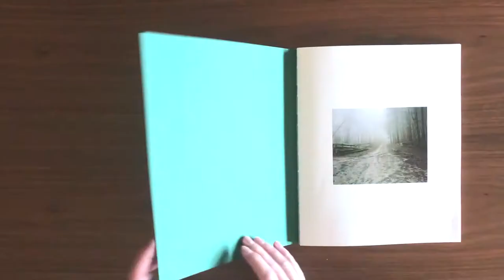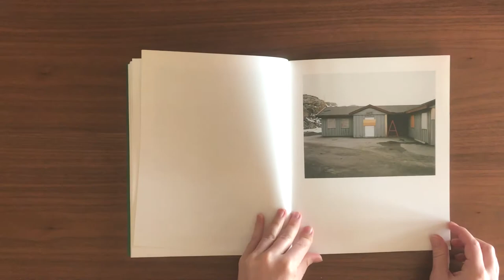Matteo Di Giovanni, "I wish the world was even", Artphilein Editions 2019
"To look at the world through the eyes of Matteo means, in the first place, to be always immersed in the landscape, and to see it flowing along the sides of the road.
We are then driven outside to face the journey. We learn to take a certain distance from what appears in front of us. Neither too far nor too close. A sort of safety distance that takes in a rather large picture while, at the same time, revealing an irresistible curiosity to look better and get closer. Barriers and obstacles inevitably turn up. They are met and overcome."

Title: I wish the world was even
Photographs and texts: Matteo Di Giovanni
Essay: Giulia Zorzi
Graphic design: Emiliano Biondelli
Edition: 500: I-XXX (with original print), 1-470
Dimensions: 27 x 22 cm
Pages: 80
Language: English
Publishers: Artphilein Editions, Lugano
Year of publication: 2019
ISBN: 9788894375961